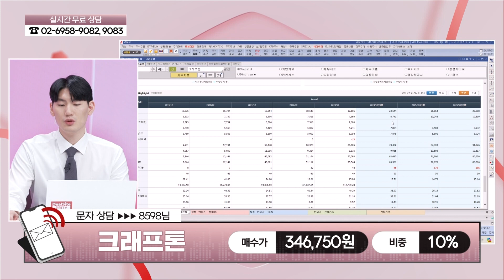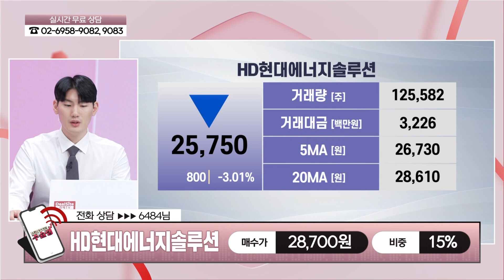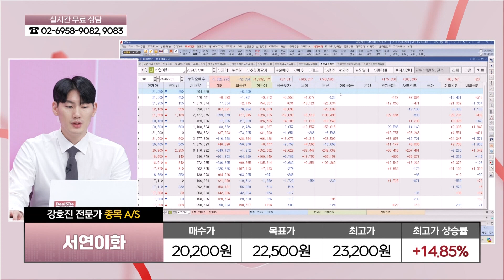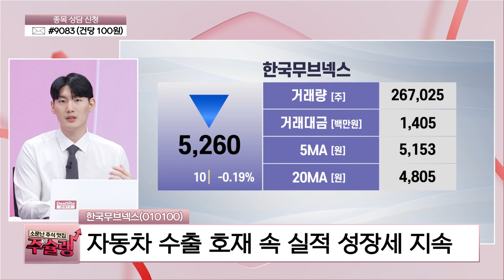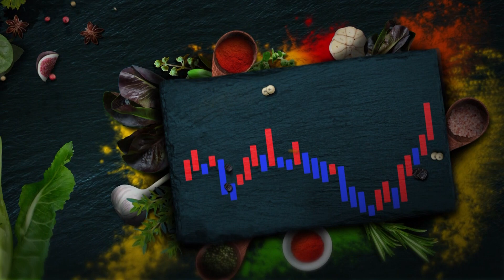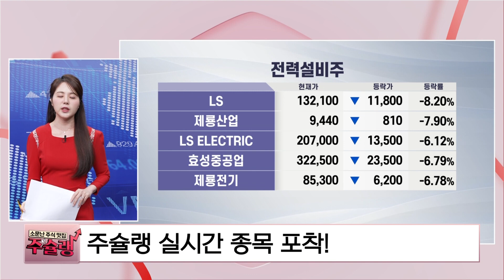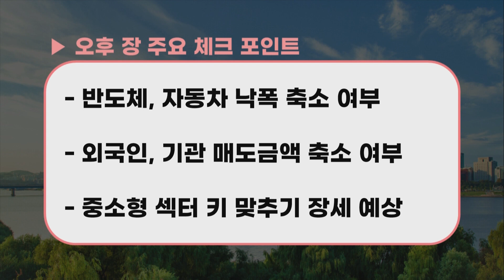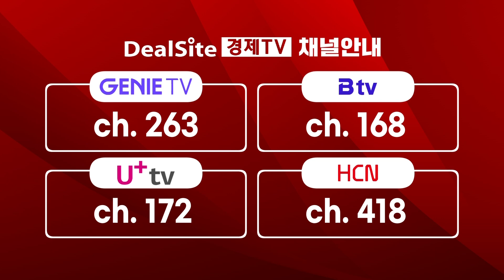[주슐랭] 소문난 주식 맛집 주슐랭 2024년 7월 1일 (월) 다시보기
증시의 변화를 예측하고 오후장에 꼭 체크해야 할 정보를 점검합니다.
소문난 주식 맛집 주슐랭에서 투자 노하우를 준비해 봅니다

*방송: 매주 월~금 12시 10분
*진행: 장유리나, 황윤기
*채널번호: KT 263 / SK 168 / LGU 172 / HCN 418